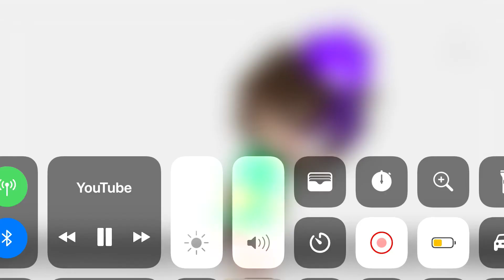Bullies Mha react deku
Credit to owner  sorry I can’t find name